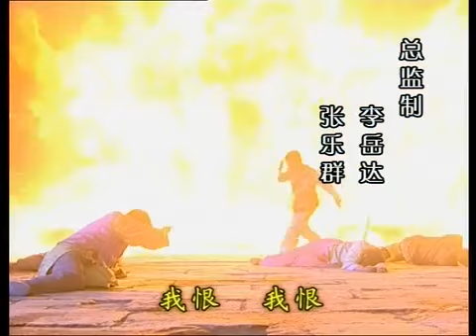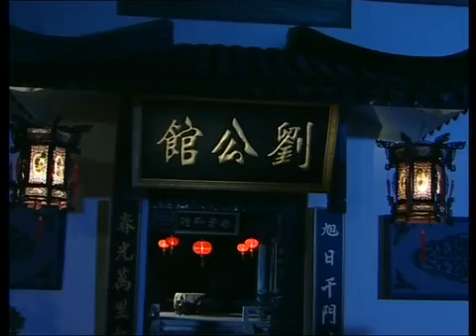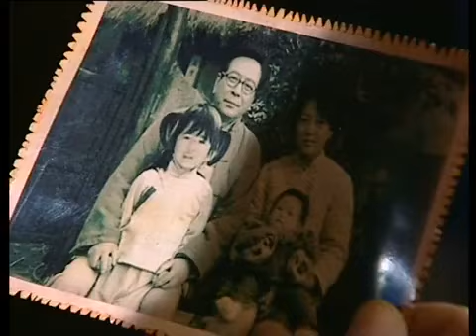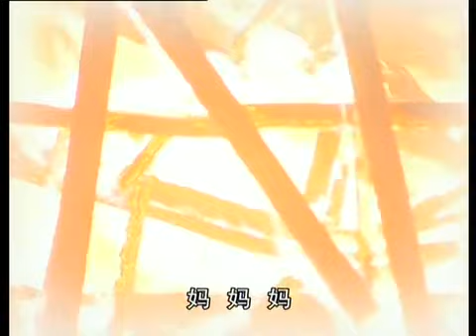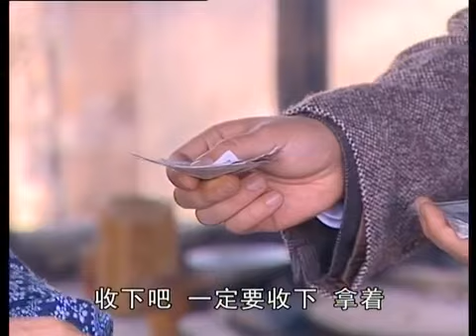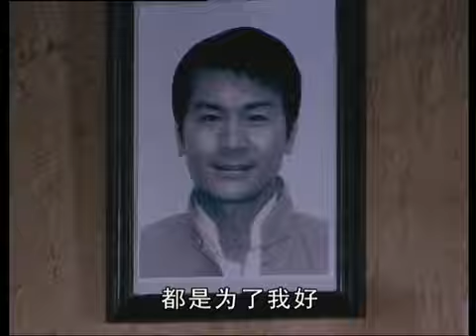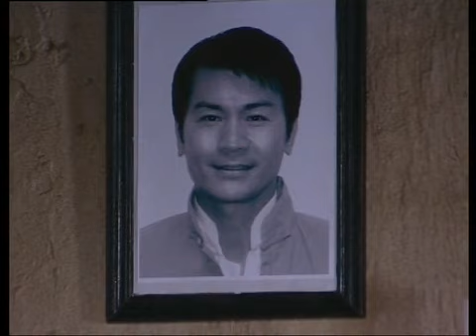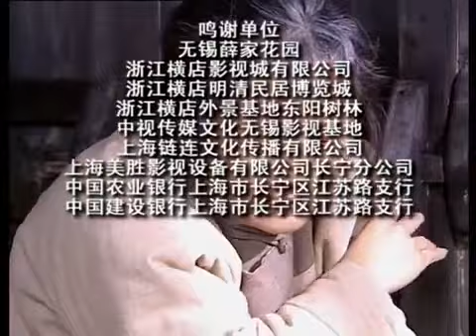带上婆婆嫁 3